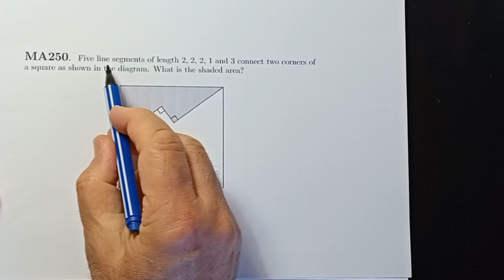477. Seconde Olympique-Aire d'un trou de carré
Comme dit, je présente ma cuisine mathématique quant à ce joli problème.
Ingrédients: équation, Thalès, Pythagore,  aire du triangle, du carré, observation et calcul numérique sympathique.